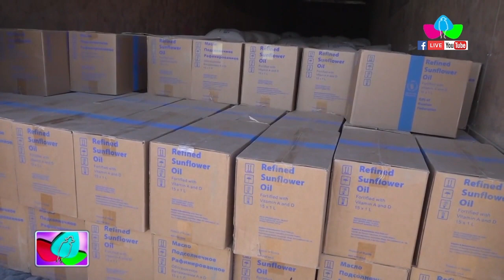Llega primera distribución de Merienda Escolar para centros educativos del Bilwi, R.A.C.C.N.